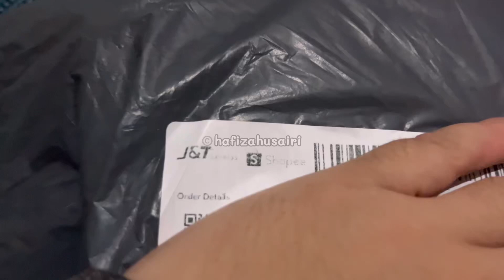Unboxing Mini Waffle Maker 🧇 | shopee Malaysia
♬ MUSIC CREDIT ♬
Title:
Artist: